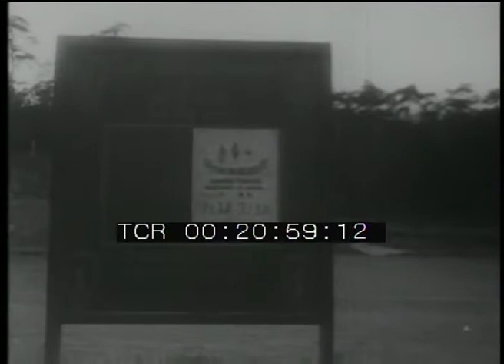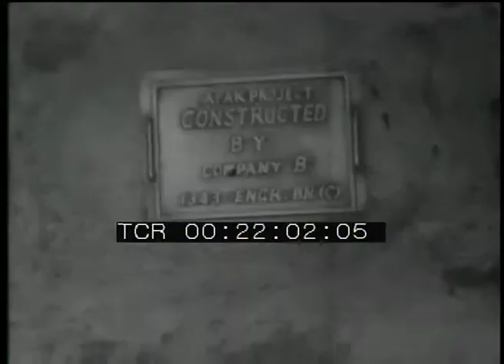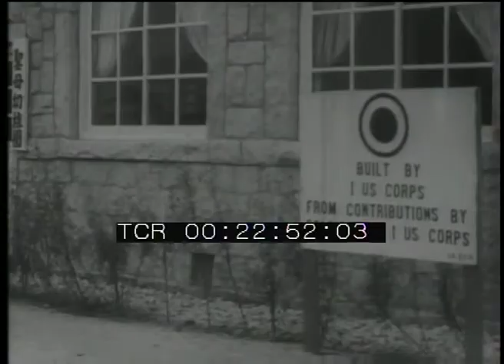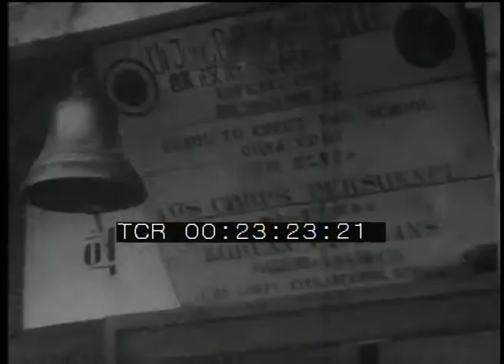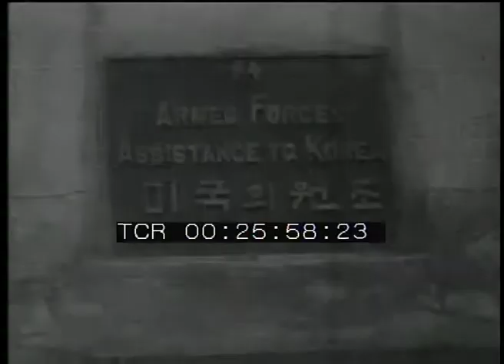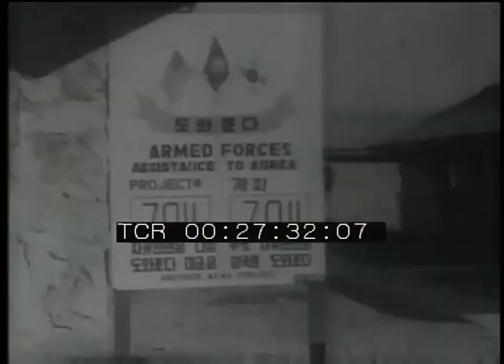La storia di Uijongbu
Anno: 1953/1955
Abstract: La storia di Uijongbu, un paese coreano distrutto da tre anni di guerra. Tramite il programma di aiuti americani denominato "Assistenza delle Forze Armate alla Corea", il paese è stato ricostruito, così come sono stati ricostruiti altri villaggi in tutta la Corea del Sud.